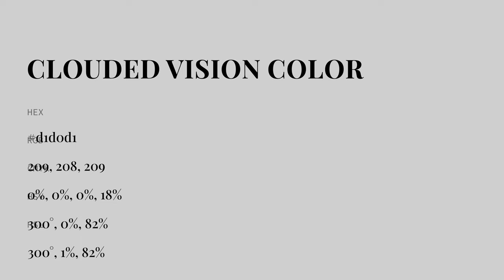Clouded Vision color d1d0d1 hex color - Grey color - Cool color d1d0d1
What color is Clouded Vision ? d1d0d1 hex color - Grey color - Cool color d1d0d1

Hex d1d0d1 Color Code is also known as Clouded Vision color.